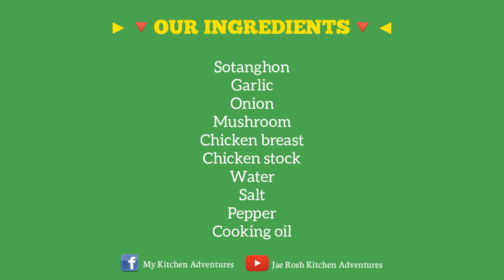Paano Magluto Ng Chicken Mushroom SOTANGHON SOUP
How to cook sotanghon (vermicelli) soup with chicken and mushroom.

Thank you for your unending support. Please do LIKE our videos too.